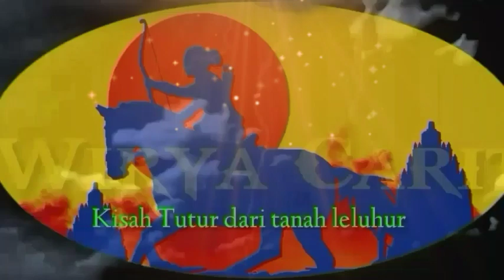RATRI SANG BUNGA DESA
Youtuber awam berkreasi dengan membuat konten tentang budaya khususnya tentang kisah sejarah dan wayang

Audio book dari cerber berlatar sejarah karya SH. Mintardja berjudul "Tanah Warisan"

selamat menyaksikan

salam budaya